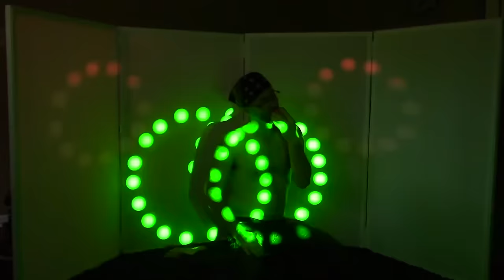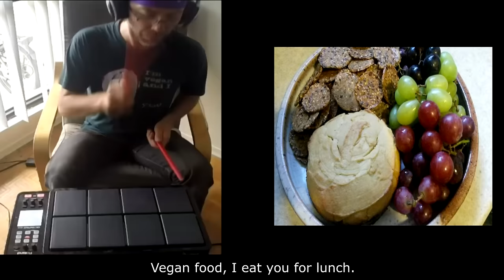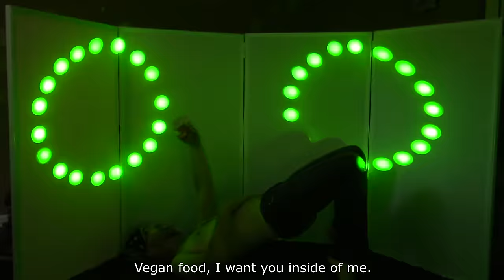I Want You Inside Of Me (SEIZURE WARNING - Flashing Lights)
WARNING: This video has flashing lights, and flashing lights can cause some people to have seizures.

Vegan food, you are nutritious and delicious. I want you inside of me.
Vitamins, minerals, phytonutrients and fiber. I want you inside of me.
Vegan food, you make me feel good. I want you inside of me.
Vegan food, I fucking love you. I want you inside of me.

Vegan food, I eat you for breakfast. I want you inside of me.
Vegan food, I eat you for lunch. I want you inside of me.
Vegan food, I eat you for dinner. I want you inside of me.

Vegan food, I want you inside of me.

Eat whole plant foods. They're delicious. Yeah!
Eat whole plant foods. They're good for you. Yeah!
Eat whole plant foods. Go vegan. Oh, yeah!